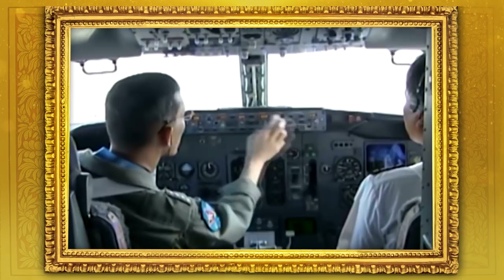เพลงสรรเสริญพระบารมี พ.ศ.๒๕๖๒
เพลงสรรเสริญพระบารมี พ.ศ.๒๕๖๒ (The royal anthem of Thailand 2019)